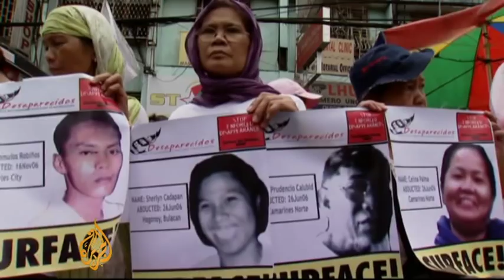Filipino human rights victims demand justice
It's been more than two decades since the dictator Ferdinand Marcos was forced from power in the Philippines.   But even now, his presidency still haunts thousands of Filipinos.   Many are still wondering what happened to loved ones who disappeared during his repressive reign.      Al Jazeera's Jamela Alindogan reports from Manila.